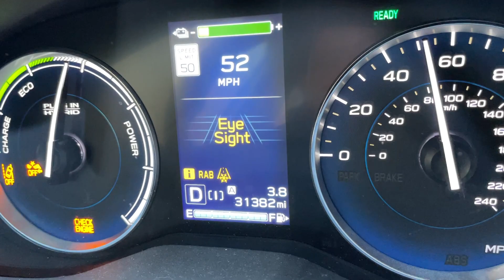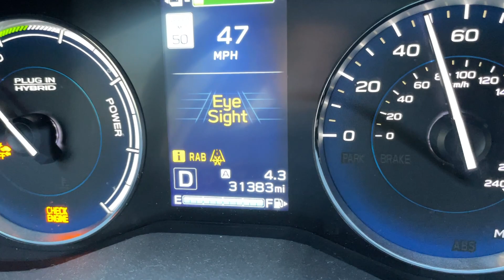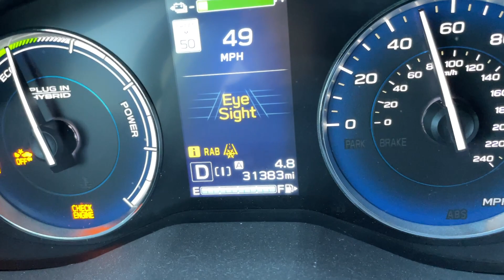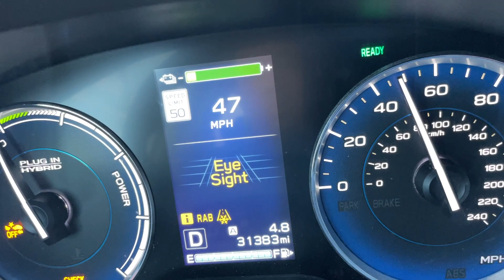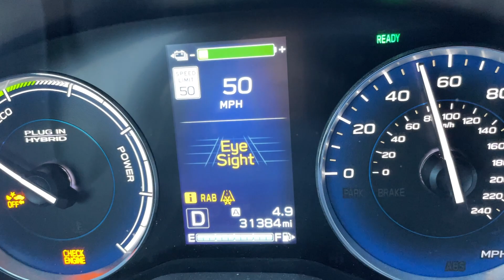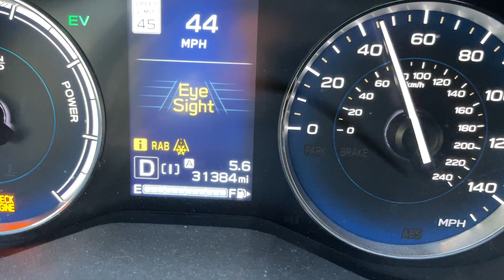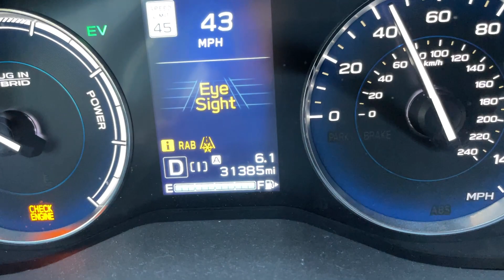Subaru Crosstrek Plug in hybrid Check engine light goes on and off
it goes on for a bit then eventually goes off.  I am wondering if this is a known issue.